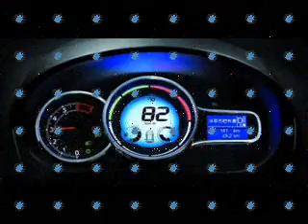All New 2013 Renault Samsung SM3 Facelift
Technical Data of the Renault Samsung SM3 Facelift
Engine: n/a
Max Power: n/a
Max Torque: n/a
Transmission: n/a
Drivetrain: FWD
Year of Make: 2013